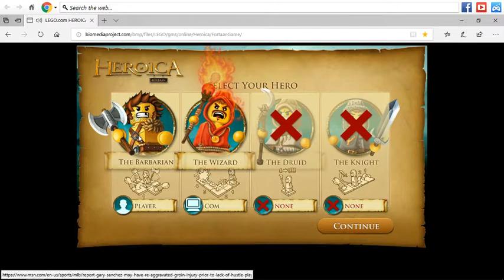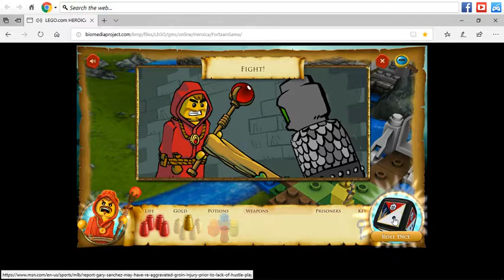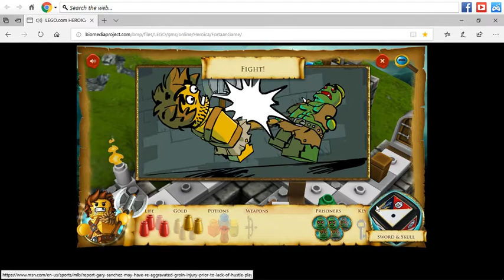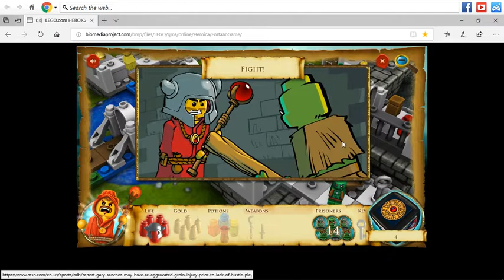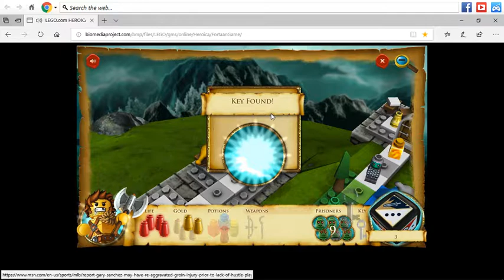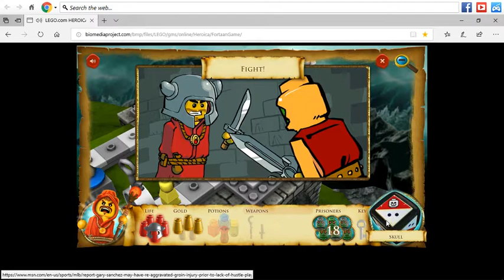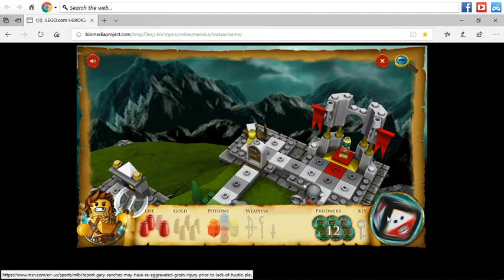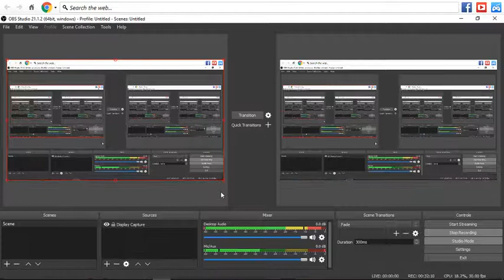when you got nothing better to do | LEGO Heroica #1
after the Lava brakes his arm he has no choice but to play other games while his arm heals, his first game?: Lego. this'll end well D: